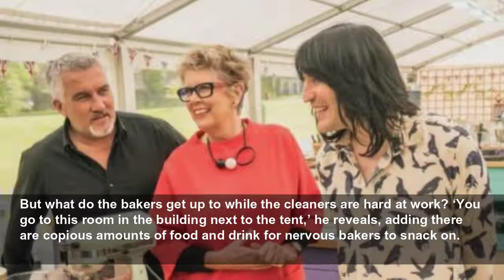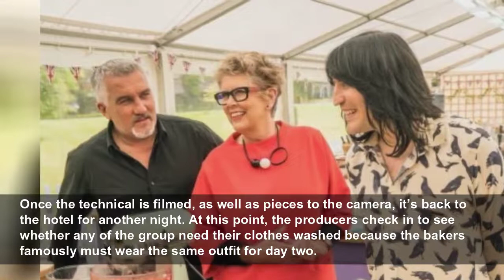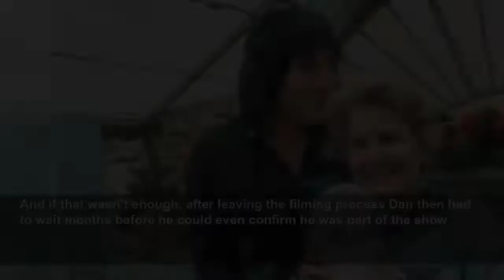I was booted from Bake Off in week one and the lead up was really horrible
One saving grace was the WhatsApp group.
Metro
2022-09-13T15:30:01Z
But what really goes down behind the scenes of the first episode and what’s it like to be the first baker eliminated?
Dan reveals the long filming process and all the antics from the tent (and beyond), including the horrible build-up to the episode, which aired months after.
According to Dan, the first weekend of filming is five days long, with all the bakers coming down to their hotel on Thursday.
‘You go down and meet everyone two days before filming and you do the group photos because it’s the only time you’ll all be together,’ he explains.
‘You all meet up in a room in waves and everyone mingles with each other. I don’t think there was any form of icebreakers.’
On Friday, group photos with the bakers and the judges are taken. ‘It’s very informal,’ Dan tells us. ‘The judges just show up and there’s not much talking. The presenters, however, did come in to greet us all.’
In the evenings, the bakers all sit around and have dinner together. ‘It was funny, everyone’s quite excited and then people either choose to have an early night or choose to have a drink as I did.’
Filming finally kicks off early on Saturday. But before the lights, camera and action, the contestants have a 20-minute drive to get to the tent. The group all travel together in a minibus that comes to collect them.
Casting his mind back to the first day, Dan remembers it was a ‘long day’. ‘You get to the tent and you do the signature. When you’re baked and finished you would leave your station exactly how it is for two hours while everything is tidied up. Cleaners would come and clean your pots and your station and then you’d go back to the tent and sit next to your cake.’
The two-hour window can spell disaster though, and it did in Dan’s case. ‘I put buttercream on my hot fruit cake and because it had been sat for two hours the buttercream had seeped everywhere,’ he cringes. ‘On TV the judges said it was raw. I admit it wasn’t very good, but it wasn’t raw.’
But what do the bakers get up to while the cleaners are hard at work? ‘You go to this room in the building next to the tent,’ he reveals, adding there are copious amounts of food and drink for nervous bakers to snack on.
This is also when the cast will do their confessionals to the camera about how they think their bake went. ‘Producers will pull people for your little talking to the camera moment, and they do some filming at the end of the day too,’ Dan says.
Eventually, they all return to be judged before heading for a spot of lunch. ‘They bring somebody in so it’s a cooked lunch and you mingle with the crew.’
The technical challenge then takes place mid-afternoon. Dan reassures us that the bakers are kept completely in the dark about the recipe until they are told to start. But before they can get underway they film ‘a couple of false starts’. ‘They’ll say “ready, set, bake” and you have to look like you’re picking it up but you can’t touch it yet.’
Once the technical is filmed, as well as pieces to the camera, it’s back to the hotel for another night. At this point, the producers check in to see whether any of the group need their clothes washed because the bakers famously must wear the same outfit for day two.
The showstopper round is filmed on Sunday. ‘The judges come in and walk around at certain times while you’re baking and the presenters are always there fooling around and joking with you,’ Dan reveals.
According to Dan, Noel is just like he is on TV. ‘A lot of the things that he would say didn’t make it in because he would just say anything he wanted to and it might not have been quite appropriate,’ he divulges. He also adds that the hosts could be a little distracting at times. ‘You’re thinking “I haven’t really got time to speak to you” and you’ve got to be like “I’ve got to crack on with this”.’
After time is called, the judges do their thing and it’s all ‘very tedious’. ‘You are just sat there and at some points, you can’t even hear what they’re saying.’
Once the judges have critiqued the bakes, the contestant have another break while they wait for Paul and Prue to decide who is star baker and who is being sent home.
‘You’re all waiting around and then you all come back in and that’s a completely different mood,’ Dan reveals. ‘Everybody knows how they’ve done, so they remember what was said. There were a couple of people who were worried and thought they were going but watching it on TV you can kind of see who’s probably going home.’
Once the eliminated contestant is revealed, the producers let the hugging ‘go on for a while’ but then ‘they drag you off’ to film the exit interview.
But for the first eliminate